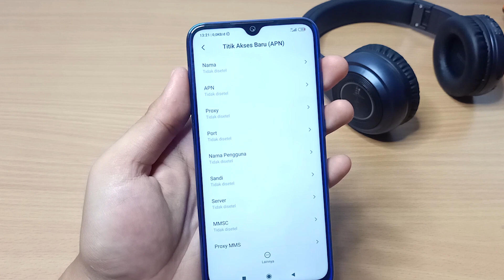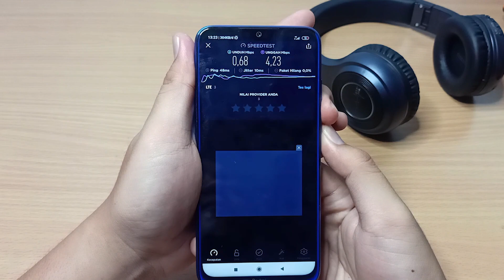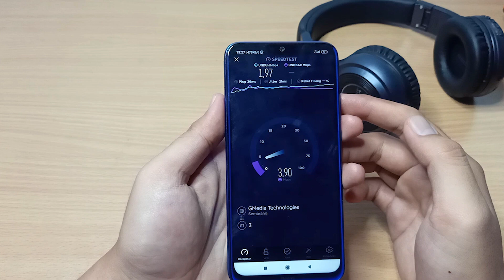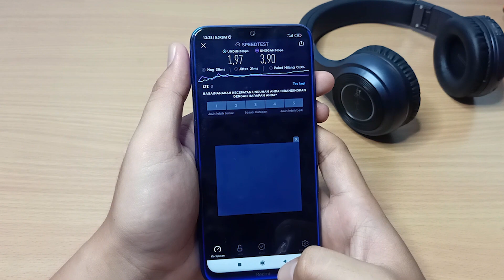3x LEBIH CEPAT! Cara Menambah Kecepatan Internet HP Tanpa Modem 2025 | AUTO NGEBUT! Tanpa Root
Bagaimana cara mengatasi koneksi internet yg lemot dan hp sering lag dengan mengatur APN. Dengan cara ini menjadikan koneksi internet hp anda menjadi lebih kencang dan stabil serta menjadikan hp tidak lag ketika main game. Sebab anda akan mengotak atik Access Point Name (APN) HP anda yang digunakan sebagai jembatan koneksi (gateway) menuju provider yang anda digunakan. Cara ini jarang orang mengetahuinya, padahal cara ini sesuai dengan rekomendasi resmi dari pihak seluruh operator seluler di indonesia. Cara ini terbukti ampuh dan sangat aman mulai dari telkomsel, indosat, tri, XL, smartfreen, dll.

APN 3 4G cepat dan stabil
• Name: Hutchison
• APN: Hutchison
• Proxy : Not set (tidak perlu diubah)
• Port : Not set (tidak perlu diubah)
• Username: 3gprs
• Password: 3gprs
• Server: Not set (tidak perlu diubah)
• Mmsc: Not set (tidak perlu diubah)
• Mms proxy: Not set (tidak perlu diubah)
• Mms port: Not set (tidak perlu diubah)
• Mcc: 510
• Mnc: 89
• Authentication type: Pap Or Chap
• APN type: default,supl
• APN protocol: Ipv4
• APN roaming protocol: Ipv4
• Bearer: unsepecified
• Mvno type: None

Tonton juga Video:
"Cara Memindahkan Semua Kontak File Data  Foto Video Aplikasi HP Lama ke HP Baru Beda Merk / Type"